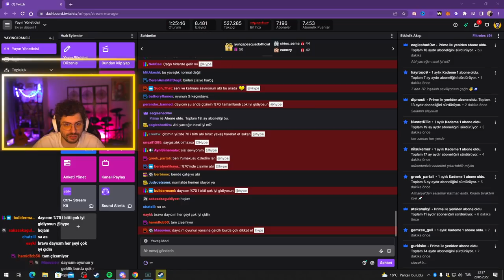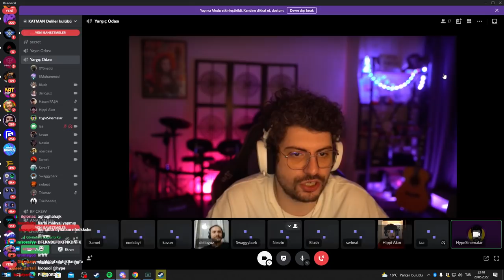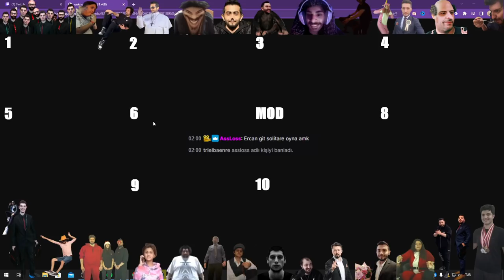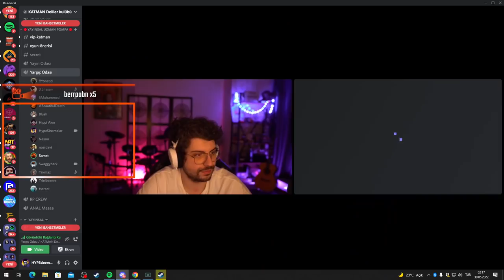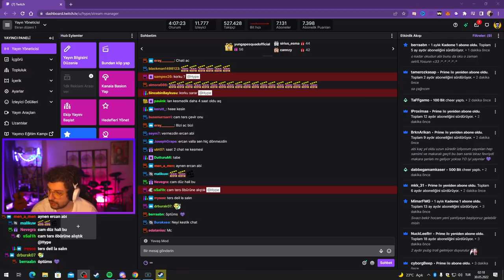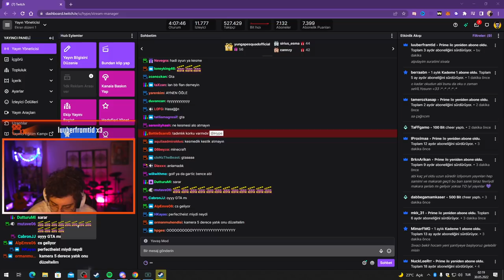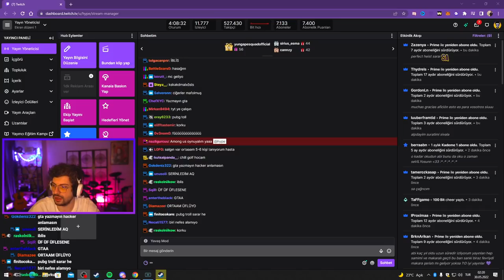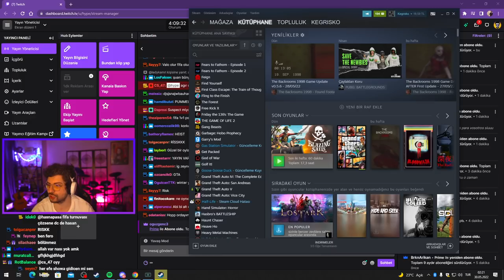HYPE | KATMAN EKİBİ İLE KANLI VAMPİR KÖYLÜ! | #2